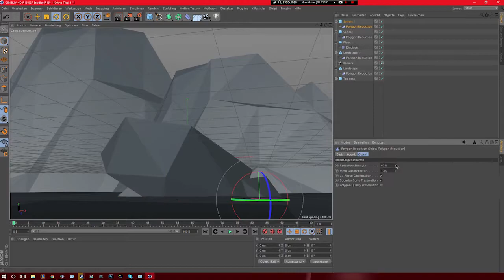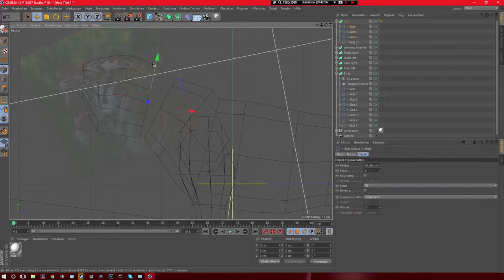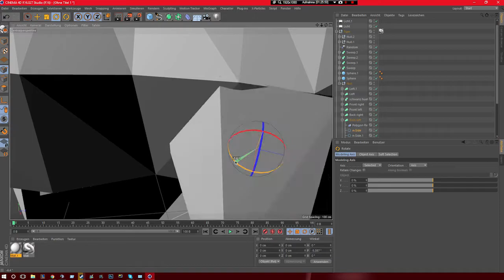King of the Hill // Speedart [ByRedox] - Low Poly